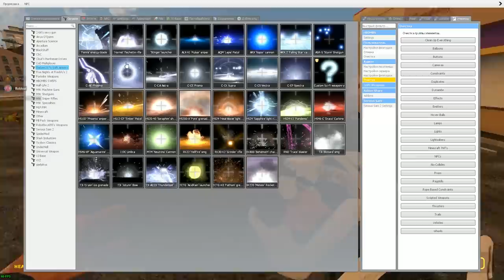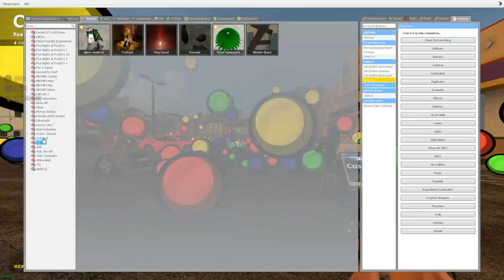АНИМАТРОНИКИ ОХОТЯТСЯ ЗА НАМИ В ПИЦЦЕРИИ FNAF COOP ► Garry's Mod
аниматроники охотятся за нами в пиццерии fnaf coop